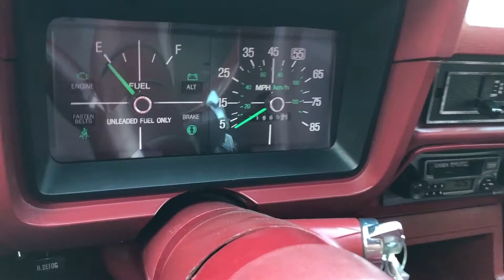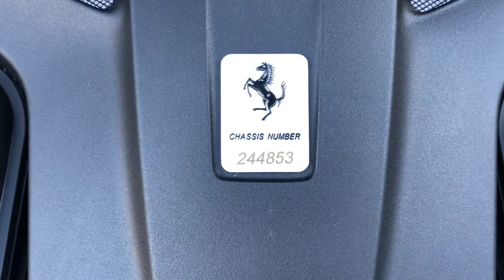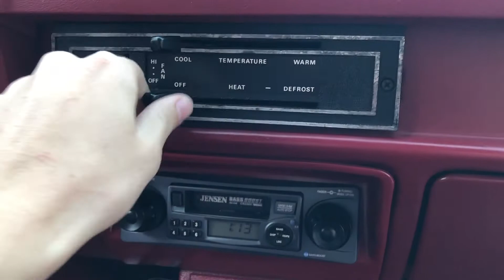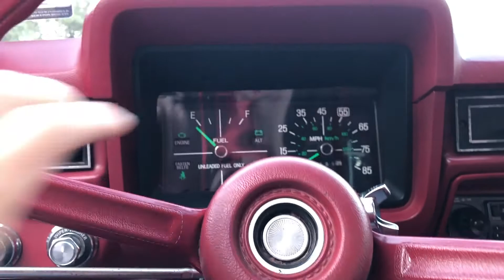$350,000 Ferrari Lusso VS $5,000 Ford Pinto | Is the extra $345k worth it? | Walkaround | Rev battle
Is the extra $345k worth it when buying a car? Is a 2019 Ferrari GTC4 Lusso with a $350k MSRP better than a 1980 Ford Pinto? They're both white on red hatchbacks with 4 wheels and a 2 syllable name. The similarities don't stop there.